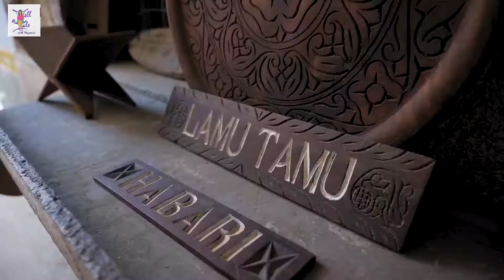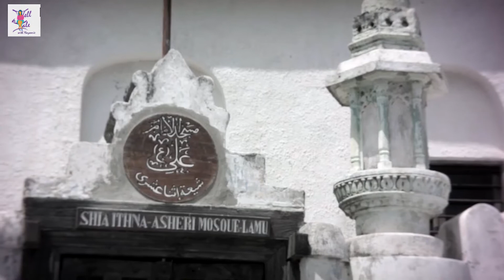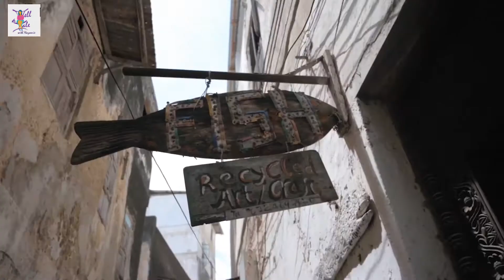YOU WON'T BELIEVE THIS IS IN KENYA//THE MEDIA WON'T SHOW YOU// LAMU ISLAND//TELL A TALE WITH NAYOMIE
Located off the coast of Nothern Kenya, Lamu has a trade history that dates back to the 14th century. This place is a major destination for anyone interested in East Africa's colorful heritage. A visit there can feel like stepping back in time. Enjoy this video and share to your family and friends.

Personal Instagram : Nayomie_Wanjala
Get entertained on Tiktok as well : Tell_Nayomie

Song: Marin Hoxha - Battlefield (feat. Rachel Leycroft)